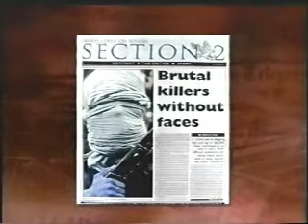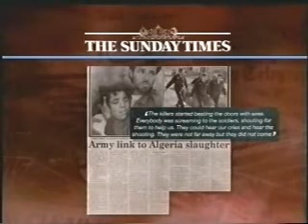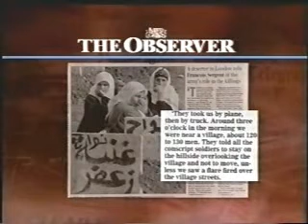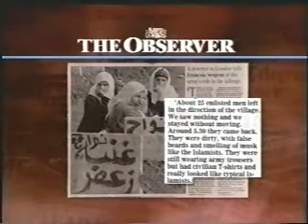Algeria Army 1992 Events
How the Algerian Army lead terrorist attacks against their own citizens in 1990's. They accused the Islamist, but with time their corruption and plots were exposed.